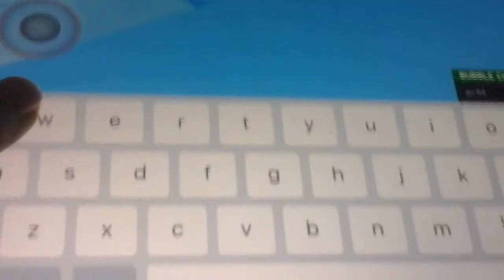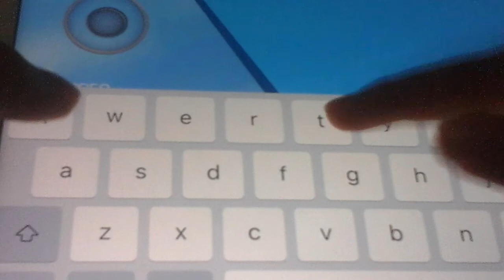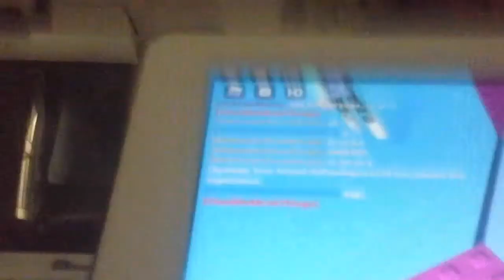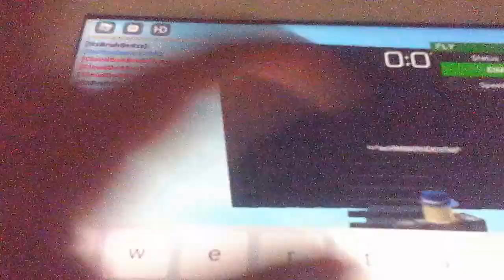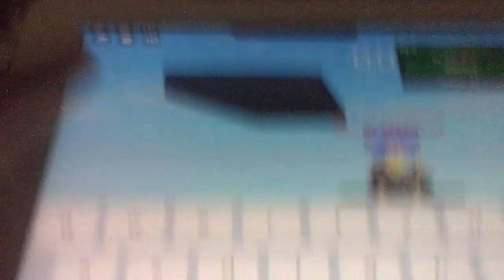Gabut Main TOH Free admin bareng @Cloud Play All Game @MasterFood663 & NotShawn